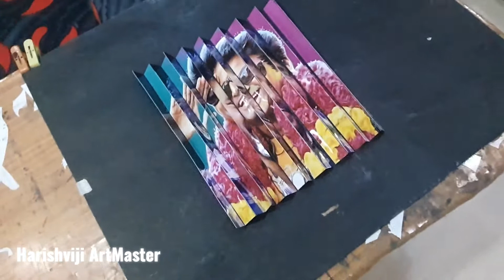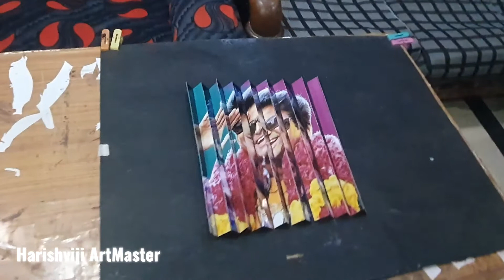Sivakarthikeyan In 2 In 1 New Method Art